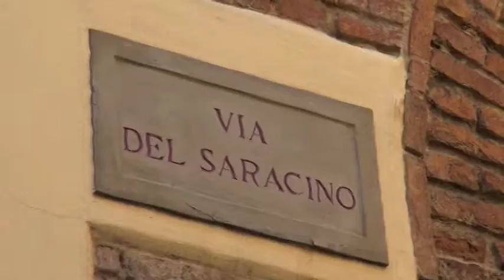Morte Gastone Pagni, indagato un tunisino